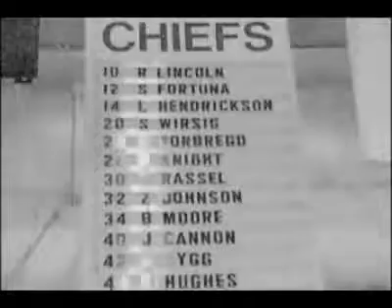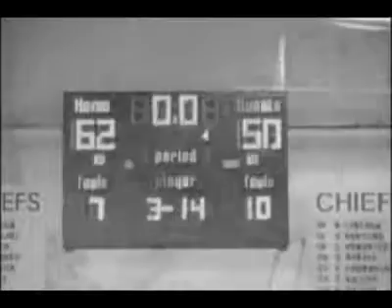Basketball Announcements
Propaganda-ish announcements supporting the T-Bird basketball team.